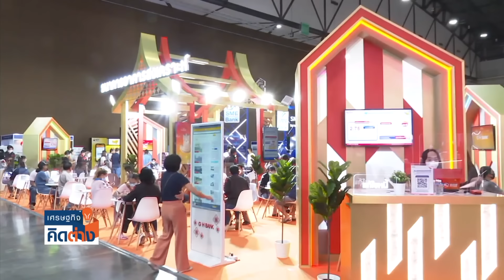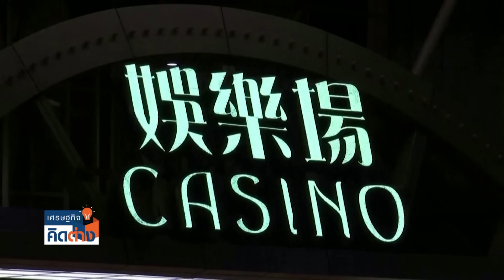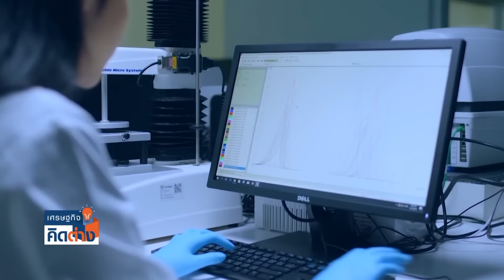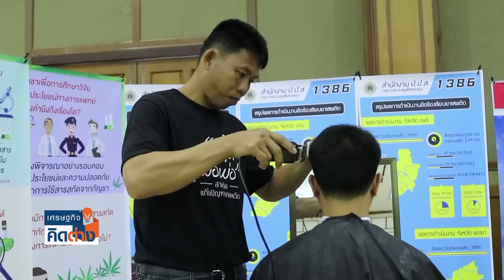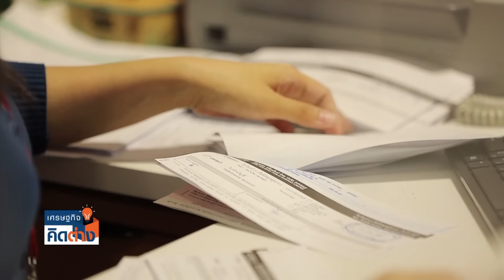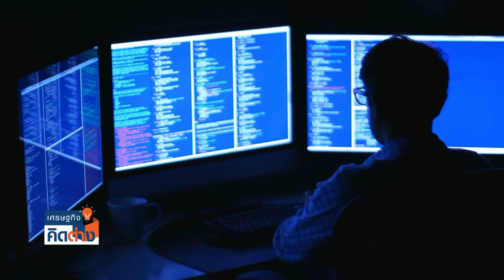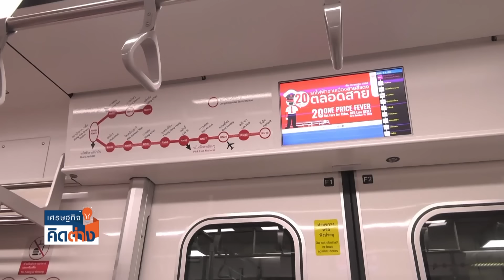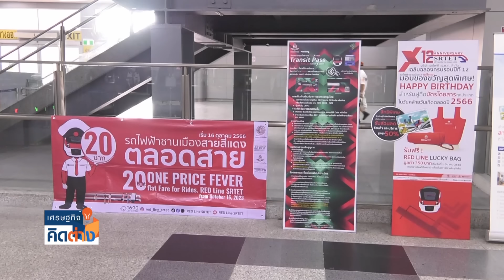นโยบายเร่งด่วน รัฐบาลใหม่ I เศรษฐกิจคิดต่าง I 14-09-67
นายกรัฐมนตรีแพทองธาร ชินวัตร ได้แถลงนโยบายต่รัฐสภา มีทั้งนโยบายเร่งด่วน นโยบายระยะกลาง และนโยบายระยะยาว ติดตามรายละเอียดได้ในรายการเศรษฐกิจคิดต่าง

พบกับรายการ “เศรษฐกิจคิดต่าง” เวทีนี้ไม่มีคนผิด ทุกความคิดมีความหมาย กับคุณโมไนย เย็นบุตร และคุณฐิติกร ทิพย์มณเฑียร ทุกวันเสาร์ เวลา 14.00–14.30 น. ทาง TNN ช่อง 16